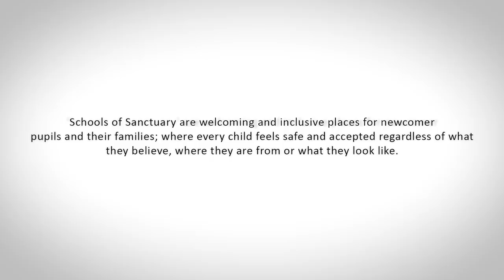Racial Equality School of Sanctuary - Long Tower Primary School